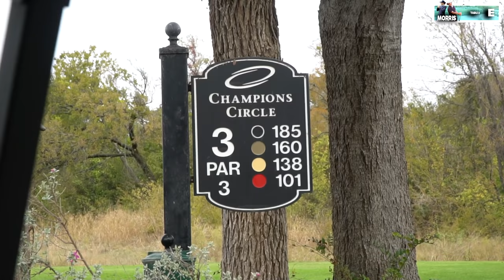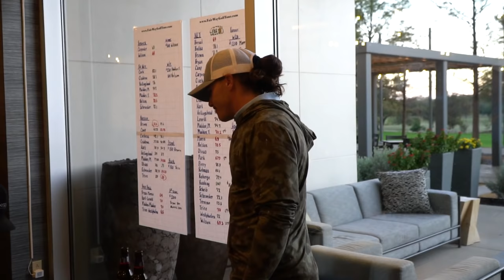I WON My First Professional Golf Tournament | Micah Morris Golf